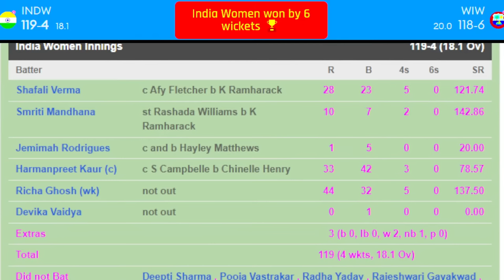India Women vs West Indies Women T20 Live Score 2nd Inning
India Women vs Pakistan Women T20 Live Score | IND W vs PAK W T20  world cup live score and Gameplay

Match Details

ndia Women are set to face West Indies in the second match of the T20 World Cup campaign on February 15, Wednesday. While Team India defeated Pakistan by 7 wickets in their opening match of the mega event, West Indies suffered a loss to the England Women's team by 7 wickets in their first game. The women in blue will want to keep their momentum. On the other hand, the West Indies women will want to make a comeback.
West Indies have lost six wickets against India. Earlier, West Indies skipper Hayley Mathews won the toss and elected to bat against India in their Women's T20 World Cup Group 2 match at Newlands in Cape Town on Wednesday. India have made a couple of changes with vice-captain Smriti Mandhana and spinner Devika Vaidya replacing Yastika Bhatia and Harleen Doel. West Indies have made one change with spinner Karishma Ramharack coming in for Zaida James

India Women (Playing XI): Shafali Verma, Yastika Bhatia, Jemimah Rodrigues, Harleen Deol, Harmanpreet Kaur(c), Richa Ghosh(w), Deepti Sharma, Pooja Vastrakar, Radha Yadav, Rajeshwari Gayakwad, Renuka Thakur Singh

Pitch Report: This pitch will play similar to the last game. It will be a great cricket wicket despite a few cracks. It might be a bit two-paced but should still be a great cricket match.

women's t20 world cup
t20 tri series live
t20 tri series
women's tri-series
mahila cricket
mahila cricket live
mahilaon ka live match
IND vs WI
indw vs WIW
Ind vs WI live match